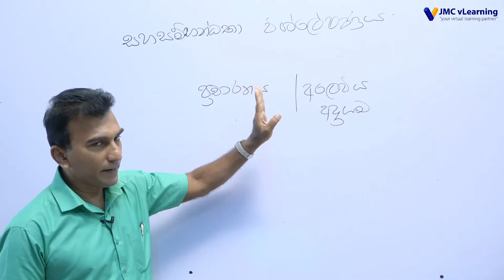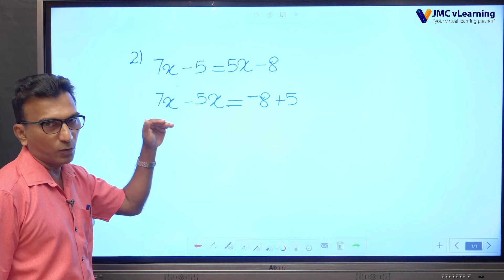ව්‍යාපාරික ගණිතය හා සංඛ්‍යානය | Business Mathematics & Stat (BMS) | සිංහල මාධ්‍යය | AAT Level 1